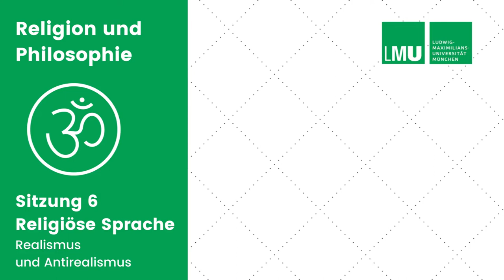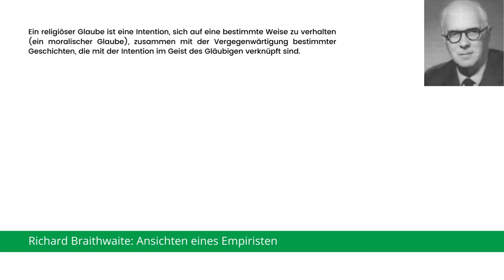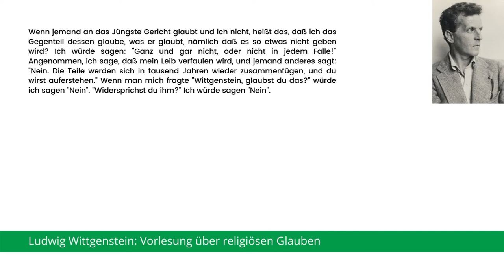Religion und Philosophie 6: Religiöse Sprache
Was ist die Bedeutung religiöser Sprache? Theorien des Realismus und Antirealismus